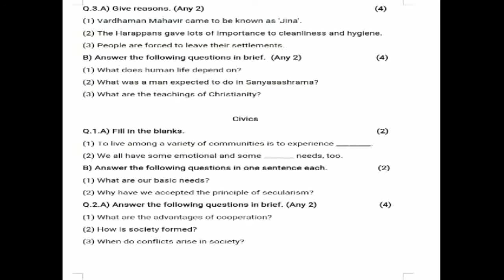Class 6 History and Civics question paper | First Semester Exam - 2021. modelquestionpaper.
Please read the questions carefully on question paper before writing on answer sheet paper.

Watch my videos of question paper carefully.